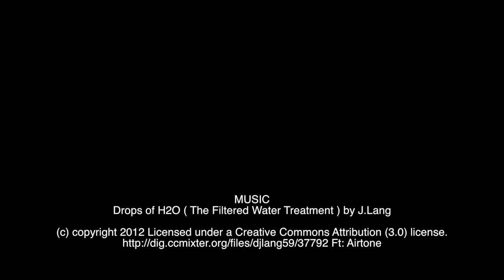Edinburgh Art Fair 2017 opening night with Ian Rankin and augmented reality + NFC tag portrait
What a brilliant opening night at the Edinburgh Art Fair and the cherry on top for me was Ian Rankin's unveiling of my portrait painting. I felt so honoured to have been able to spend time with Ian and getting to know him. A super nice guy and so supportive of the arts. If you weren't there for the unveiling you can watch it here. And then having someone purchase the painting on Saturday was the ice cream and chocolate sauce to go with the cherry!